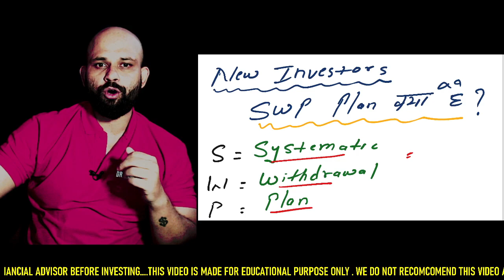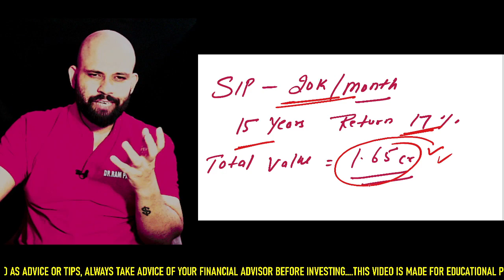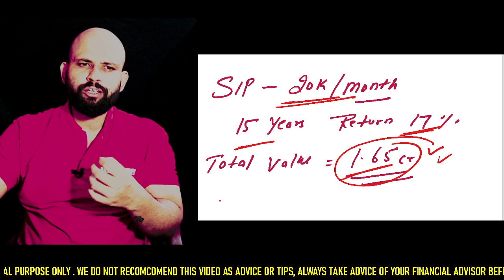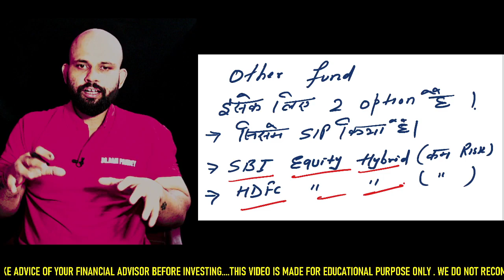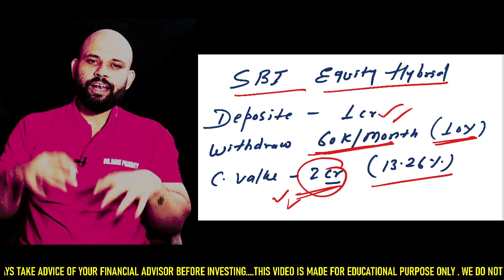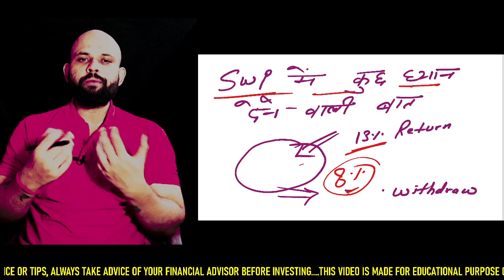SBI SWP Plan ₹20000 monthly income | what is swp plan in mutual fund?